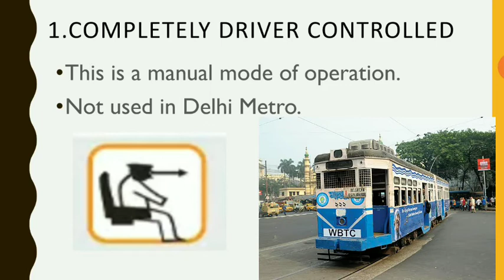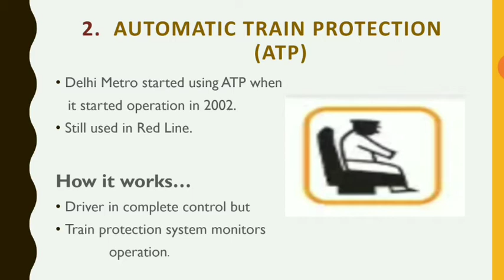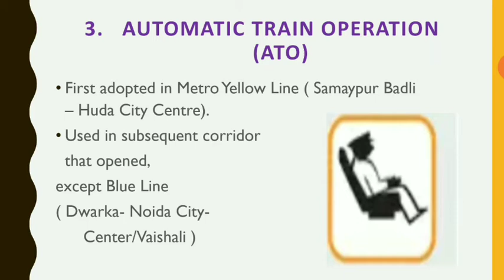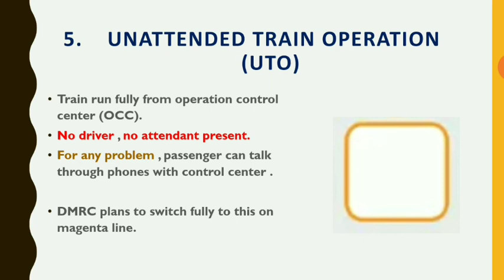मेट्रो ट्रैन को चलाने के तरीके || No. of Ways to run a metro train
In this video, you will learn about the different modes of operating a metro train. From completely driver-controlled train to unattended train operation.
no. of ways ...
1. Completely driver controlled
2. Automatic train protection (ATP)
3. Automatic train operation (ATO)
4. Driverless train operation (DTO)
5. Unattendant train operation(UTO)